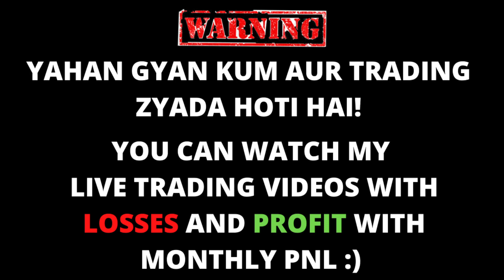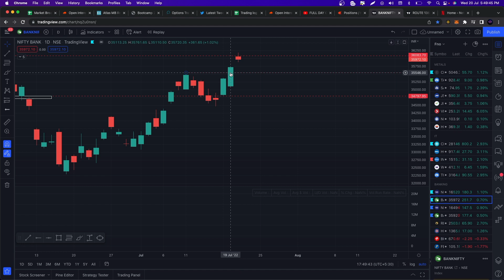BankNifty Prediction Tomorrow Expiry| Nifty Tomorrow Target | BankNifty Analysis| Nifty Option chain